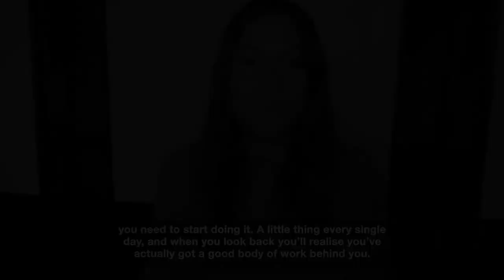Making Connections - Sarah Solemani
We spoke to Him and Her and Bridget Jones' Baby star Sarah Solemani on her experiences of youth theatre, and how she found writing a Connections play.